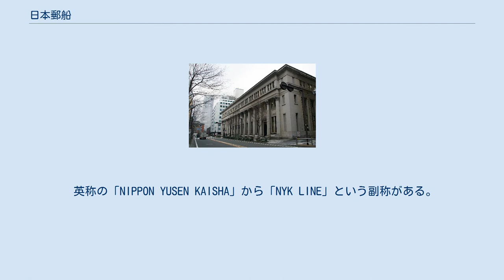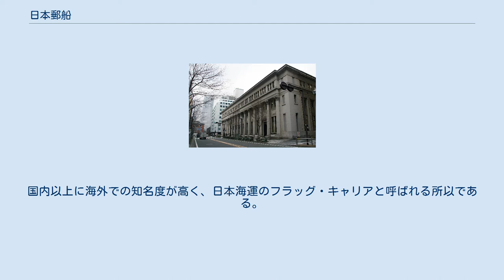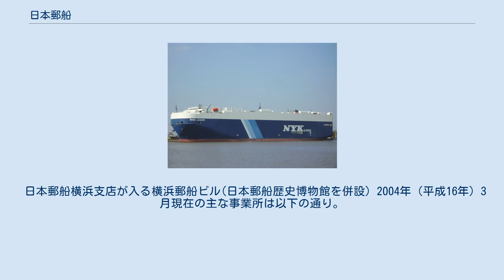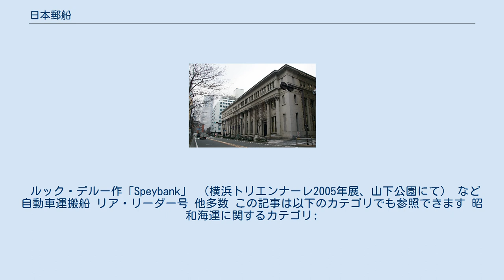日本郵船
日本郵船株式会社（にっぽんゆうせん、Nippon Yusen Kabushiki Kaisha）は、1885年（明治18年）9月29日に創立された船会社である。
三菱財閥（三菱グループ）の中核企業であり、三菱重工とともに三菱グループの源流企業である。
1893年（明治26年）12月15日に株式会社となった。
日本の3大海運会社の一つであり、戦後の株式指定銘柄12社（平和不動産、東レ、旭化成工業、日本石油、住友電気工業、日本電気、パナソニック、三菱重工業、トヨタ自動車、三井物産、東京海上日動火災保険、日本郵船）の一つでもある。
 英称の「NIPPON YUSEN KAISHA」から「NYK LINE」という副称がある。
 国内・海外を合わせて350以上の都市の港へ755隻の運航船舶が乗り入れており、運航船舶数規模及び連結売上高及び連結純利益で日本では1位、世界でも最大手の海運会社のひとつである。
 2006年（平成18年）2月に、マースクライン社が世界第3位の業界シェアを占めるオランダの海運会社P&ONedlloyd 社と合併し世界最大手になったため、NYKは連結売上高で世界2位になった。
国内以上に海外での知名度が高く、日本海運のフラッグ・キャリアと呼ばれる所以である。
 台湾出兵を機に国有会社の日本国郵便蒸気船会社とのシェア争いで勝利した三菱商会系の「郵便汽船三菱会社」は、三井系国策会社の「共同運輸会社」とたび重なる値下げ競争を行ったことで、日本の海運業の衰退を危惧した政府の仲介により両社が合併し、日本郵船会社が設立された。
ファンネルマーク（船の煙突部分につける会社のマーク）は、白地に2本の赤の線で「二引」と呼ばれ、二社の対等合併を表す。
（三菱商会の淵源にあたる海援隊の隊旗に倣ったもの）なお現在は郵便物の運搬は取扱っていない。
 2002年（平成14年）10月からイメージキャラクターにアニメ「サザエさん」のフネを起用し、その広告が第46回日本雑誌広告賞金賞と、JR東日本ポスターグランプリ2003銅賞を受賞した。
フネ起用の契約は2006年（平成18年）3月31日をもって終了し、同年4月17日からは琴欧洲を起用している。
 三菱金曜会 及び三菱広報委員会 の会員企業である。
 欧米と協調して航路を拓いてきた歴史をもつ一方、石原産業海運の盟外配船がもとで、最盛期の1935年にオランダと貿易摩擦を経験している。
 日本郵船横浜支店が入る横浜郵船ビル(日本郵船歴史博物館を併設) 2004年（平成16年）3月現在の主な事業所は以下の通り。
 ルック・デルー作「Speybank」 （横浜トリエンナーレ2005年展、山下公園にて） など 自動車運搬船 リア・リーダー号 他多数 この記事は以下のカテゴリでも参照できます 昭和海運に関するカテゴリ: